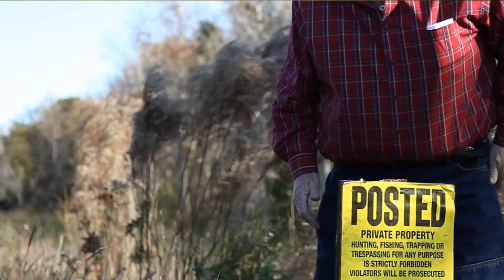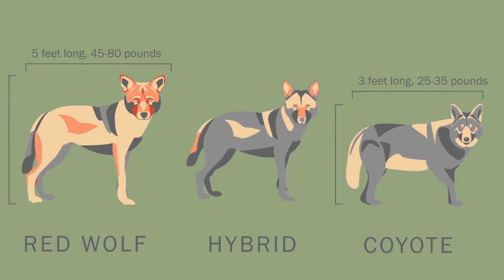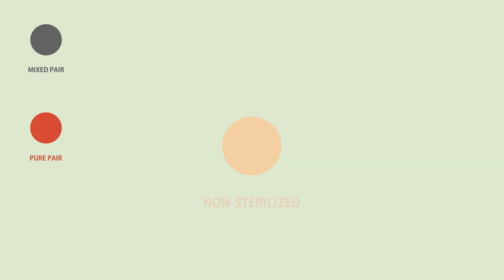Red Wolves, Coyotes, Hybrids and Placeholder Theory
A motion graphic from Staring Down Fate used for Red Wolf Conflict Untangled: Check out this educational motion graphic about Placeholder Theory, part of the biologists' adaptive management plan to combat hybridization of wolves with coyotes.

This is a scene from Staring Down Fate, our award-winning full-length documentary about a red wolf biologist. You can watch it now through Vimeo On Demand on any streaming device or online by going

A big thank you to Katherine Boliek, Ally Levine and Justin Wynn! They worked extraordinarily hard to make the motion graphic.